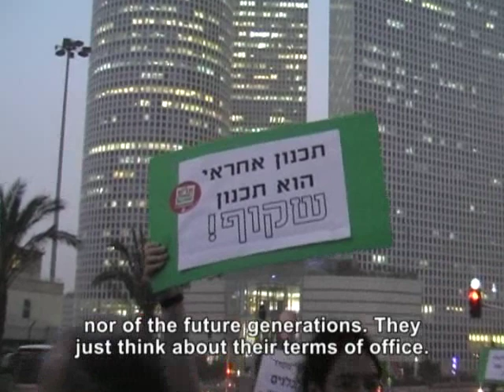Personal Accountability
Accountability: A four-part series that deals with the concept of accountability in a democratic society.
Personal accountability is the second episode of the series, in which Dr. Ishai Menuchin, Sharon Dolev, Prof. David Enoch, Prof. Naomi Chazan, Atty. Abeer Baker, Ran Cohen, Dr. Ovadya Ezra, Atty. Bana Shoughry Badarne, Hadas Ziv and the actor Amit Mauthner take part.
The series was produced by the Public Committee against Torture in Israel in coordination with Israel Social TV.
The episodes:
1st episode: Accountability in a democratic society (November 2010).
2nd episode: Personal accountability (December 2010).
3rd episode: Easy getaways and their personal and social consequences (December 2010).
4th episode: Activism as a democratic duty (January 2011).